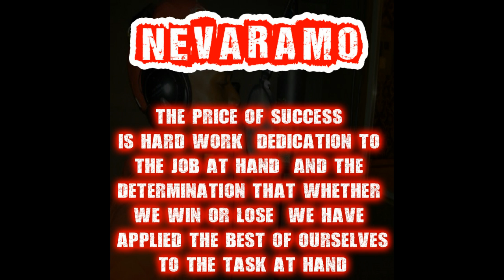Nevaramo Here I Come Here I Come Riddim 2014